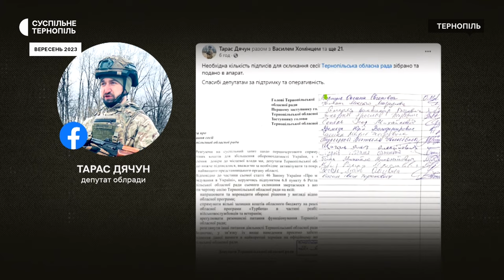Депутати обласної ради скликали сесію без голови, аби звільнити Михайла Головка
Попри те, що голова обласної ради призначив сесію на 8-ме листопада, депутати скликали її сьогодні. Вони розглянули відставку звинуваченого в отриманні хабаря Михайла Головка і підтримали її одноголосно. Як приймали це рішення – дивіться у сюжеті.